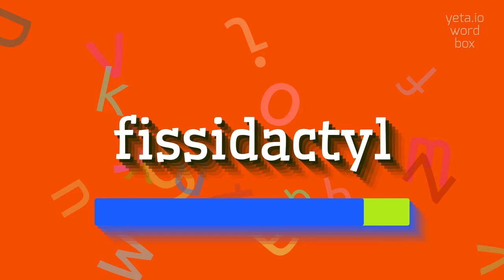How to say "fissidactyl"! (High Quality Voices)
Watch in this video how to say and pronounce "fissidactyl"!